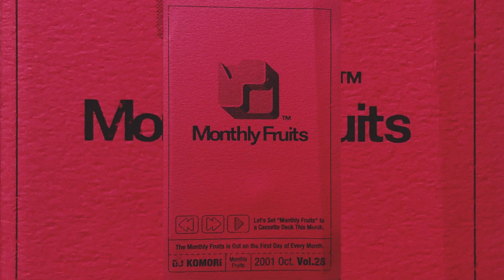DJ KOMORI - Monthly Fruits vol.26 (Oct. 2001) [SIDE A]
[SIDE A]
Don't Stop (Funkin'4 Jamaica)/ Mariah Carey ft.Mystikal
Dance floor / Ta-Gana
Do it anyway you wanna / Sat-R-Day
Last night a DJ saved my life / Mariah Carey ft.Dj Clue?, Busta Rhymes, Fabolous
Feelin'on yo booty (Remix)/ R.Kelly
Hush Lil Lady / Corey
Steelo (Ragua mix)/ Sat-R-Day
So beautiful / J-Remi
Tameka / Mario ft.Fabolous
You gets no love / Faith Evans
I can't take it / Jesse Powell
Could be you / Beverlei Brown, Dennis Taylor